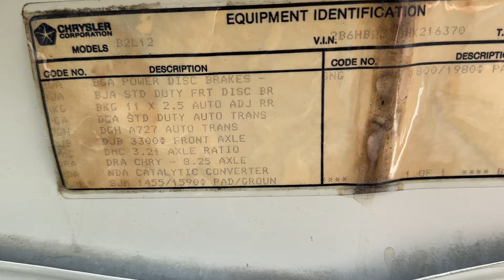1987 Dodge Van